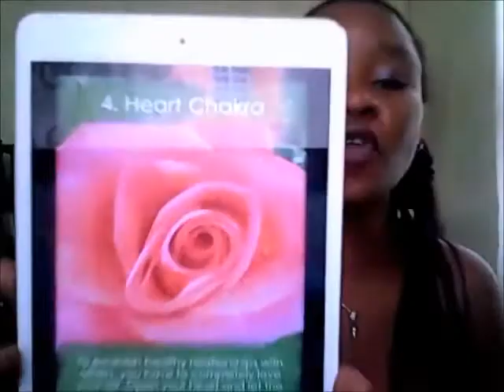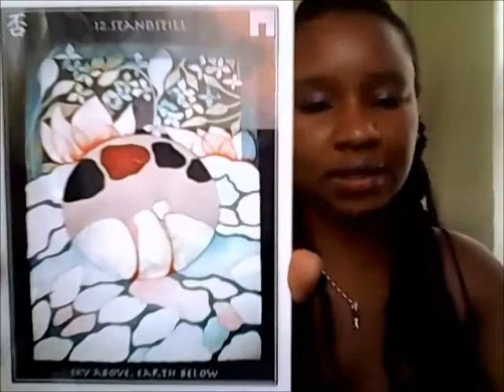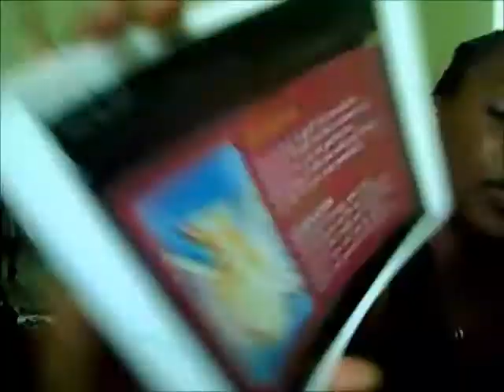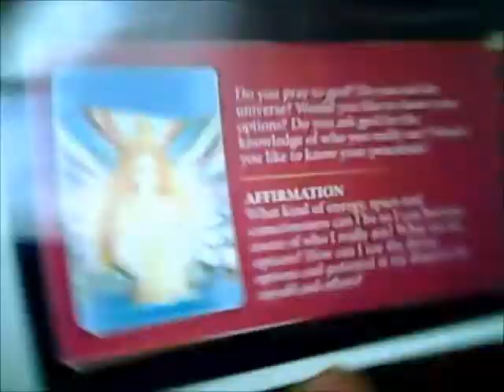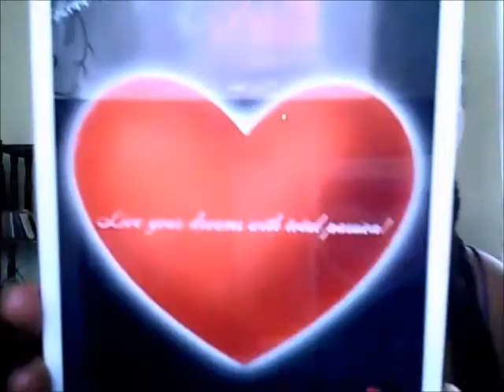Scorpio Weekly March 14 - 20 2016 Angel Oracle & Love Heart Wisdom Reading STANDSTILL !